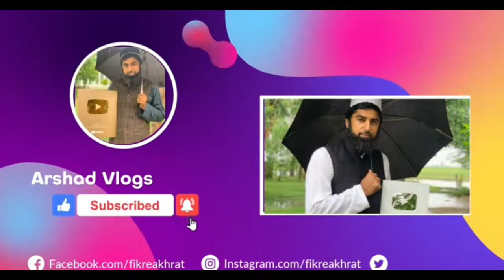Ghar Main Mehman Agay | Special recipe | Arshad Vlogs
Aj is video main betya jaye ga k Ghar Guest agya or special recipe banai
Aj kia banya hain
Guest agya
great indian recipes
Indian cooking channel
arshad Vlogs
bahcin ki fermaish per
aj kia banaya bachin k liye
wife ki help ki
yeh kam na kare
Pasta recipe
New pasta recipe
Support
Village daily Routine
Village Routine recipe
Great asmr cooking
Viral cooking channel